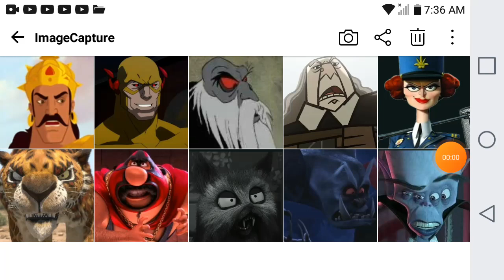Random Villains Defeats 8